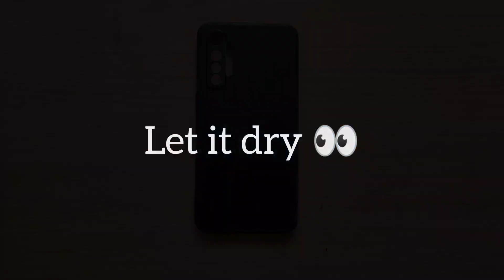DIY-Old mobile case into new look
mandalaart dotart mobilecover painting diy. In today's video i m using an old phone cover and will paint in our way of mandala art
if you guys want to reuse ur phone cover so try this art on any kind of cover it will look great